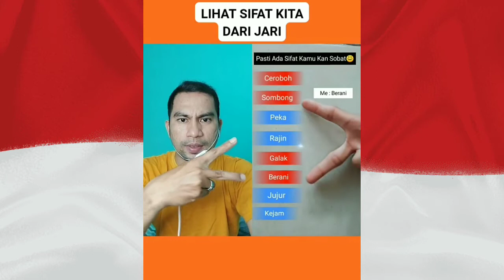KUMPULAN VIDEO REACTION (PART 20)‼️ DUET RANDOM ‼️